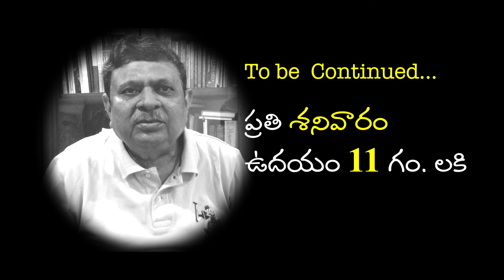Vanam Jwala Narasimha Rao-ఆలోచనలు ఆదర్శాలు - సత్యం సంక్షోభం 108 మీద ఎలాంటి ప్రభావం చూపింది? - PART65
This is a special Autobiography series of Vanam Jwala Narasimha Rao, the father of “Prema the Journalist”. His ideas and ideologies, life lessons, family, career, teachings and learnings, beliefs and philosophy are shared through these series ! In a nutshell, the life Experiences of a man born in 1948, just an year after India got Independence